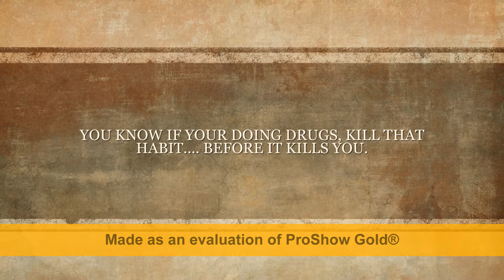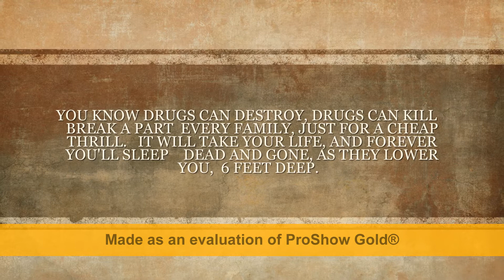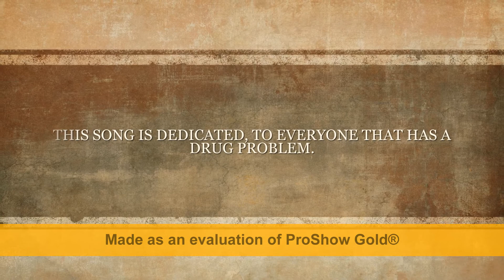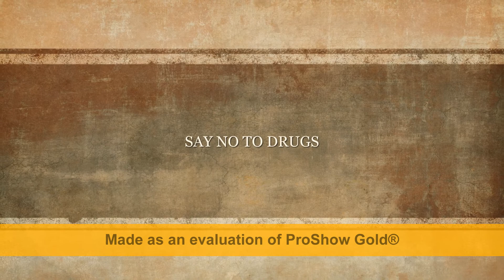M.C WHITE ROCK 6 FEET DEEP